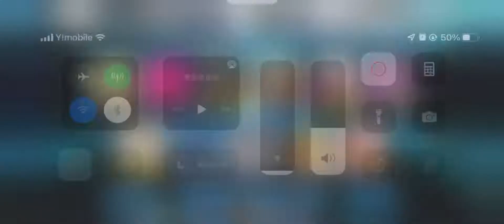FGO 闇のコヤンスカヤガチャ リベンジ